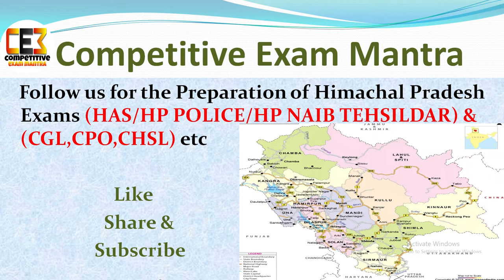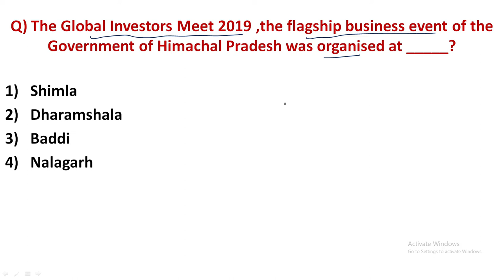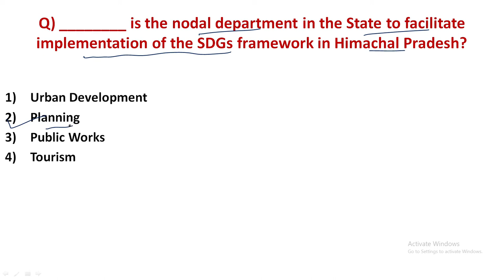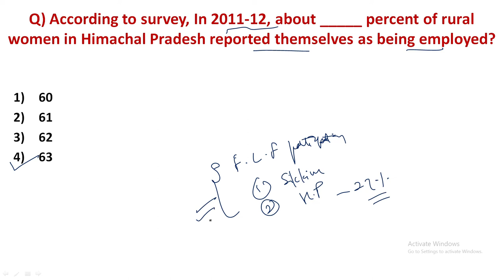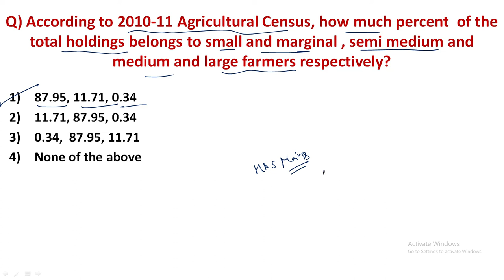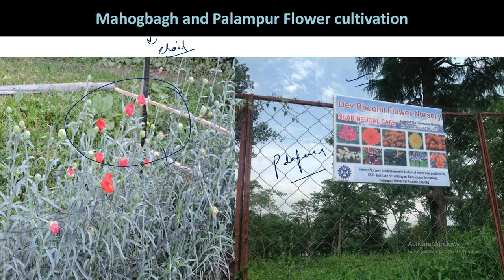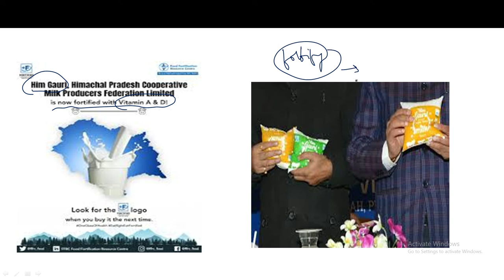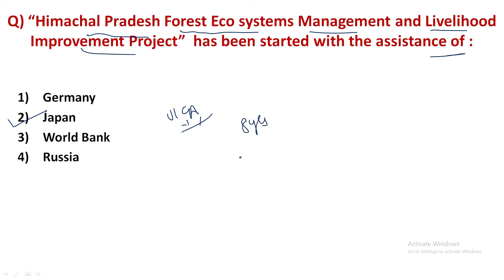HP Economic Survey | Himachal | आर्थिक सर्वेक्षण | Quiz | Most Important MCQ | HP GK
In this video we will discuss Important Questions on Economic survey of Himachal with explanation.This is the part 1 of the Economic survey and rest will be uploaded soon.  Moreover in this channel we will provide complete course for all HP GOVT and other Competitive Exams. We have also provided the link of Himachal Important river and Lakes.